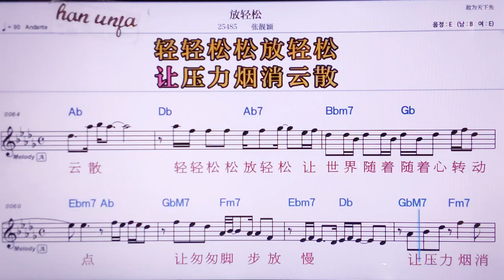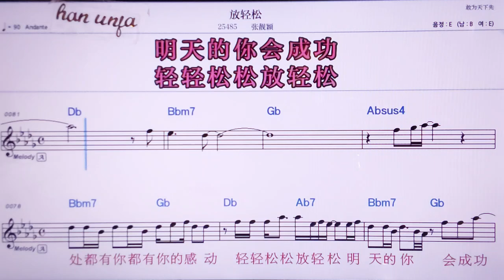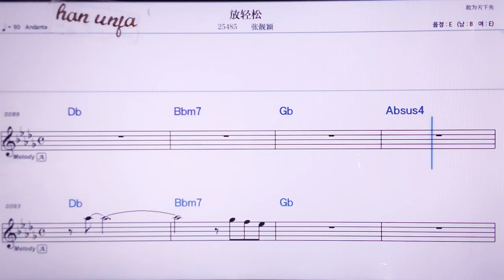💖땅칭쑹/짱리양잉 👍MR,노래방, 악보, 코드,Karaoke With Sheet Music